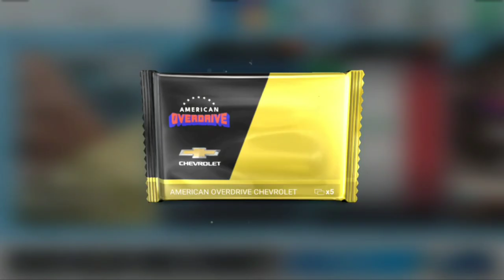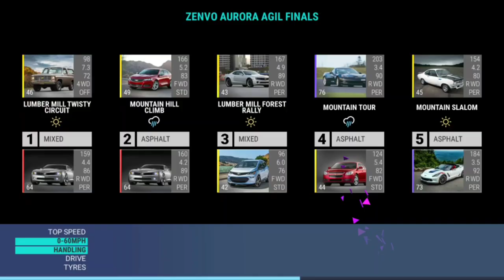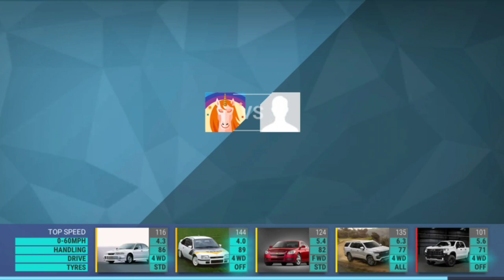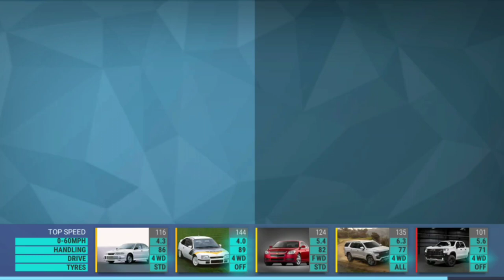Top Drives Events: Zenvo Aurora Agil Finals